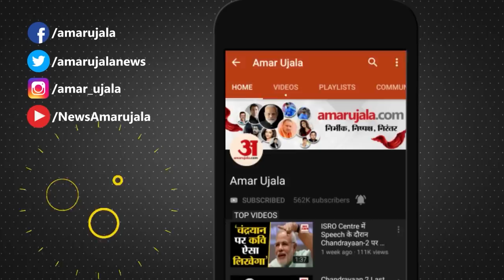Bihar विधायक Bhagirathi Devi ने CM Nitish Kumar पर लगाए गंभीर आरोप, कहा- "ऑफिस में मारते हैं गांजा"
Bihar विधायक Bhagirathi Devi ने CM Nitish Kumar पर कई गंभीर आरोप लगाए है। उन्होंने कहा है कि कुमार के पास चांदी का चिलम है और वह बगैर उसे चढ़ाए विधानसभा में नहीं जाते।